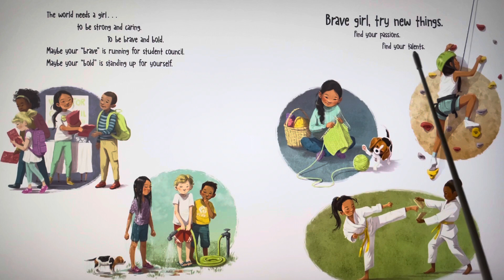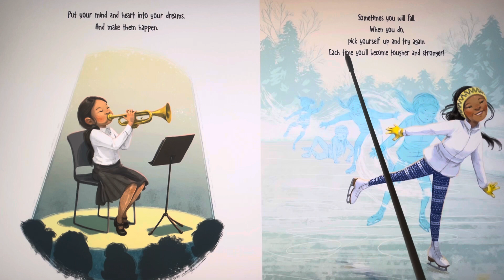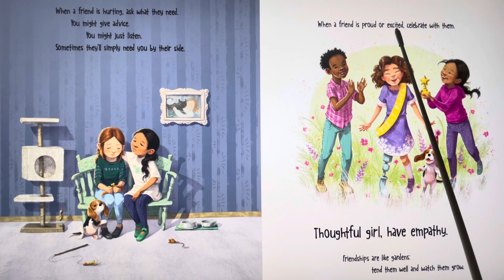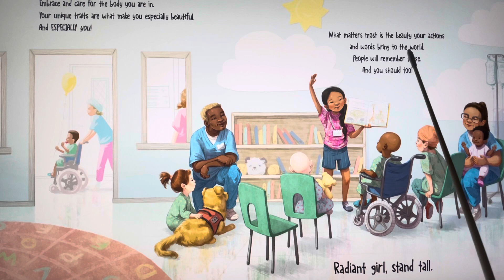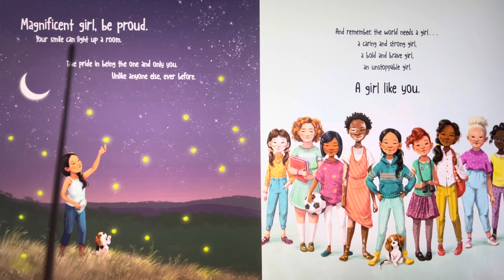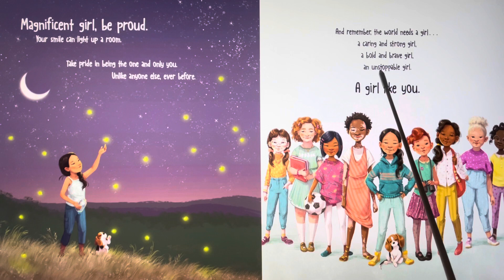A GIRL LIKE YOU | Social Emotional Learning Story | Cheerful Reading | English Book Reading